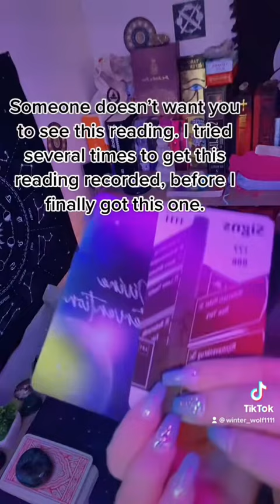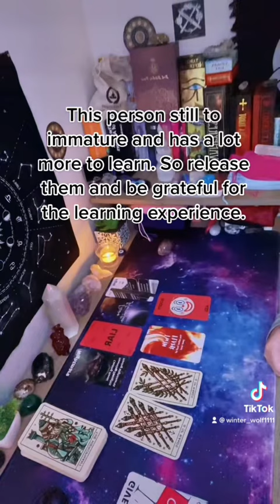Someone truly doesn’t want you to see this quick message (from my TikTok)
This is a message I posted on my TikTok account, that I felt extremely drawn to share here!